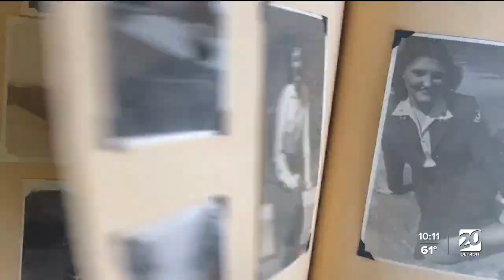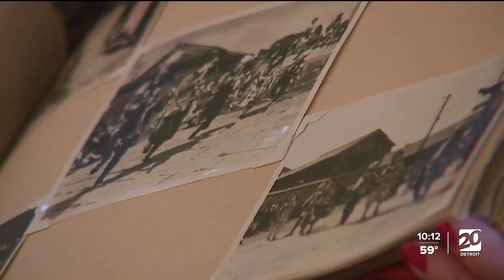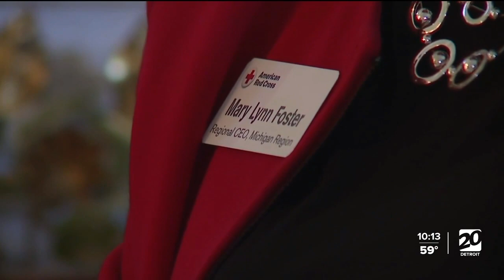Detroiter, 100, honored for decades of service to Red Cross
On Monday, the American Red Cross honored lifelong Detroiter Doris Adler for her decades of service.